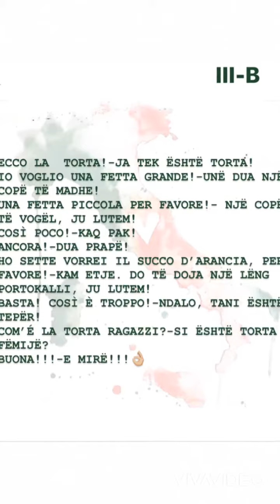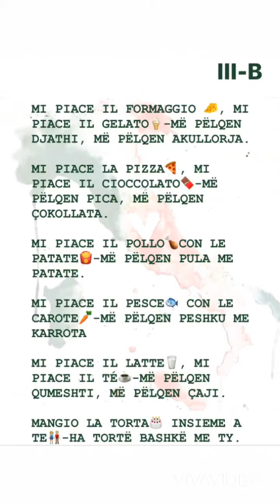MËSIM NË DISTANCË LËNDA : ITALISHT KLASA 3 TEMA : Facciamo merenda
LËNDA : ITALISHT
KLASA  3
TEMA : Facciamo merenda
Jonida Doka